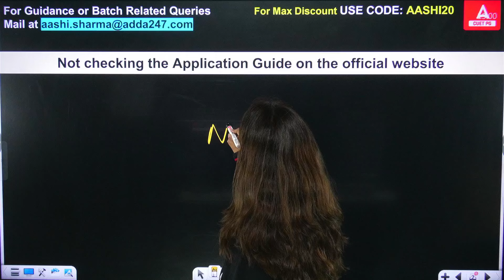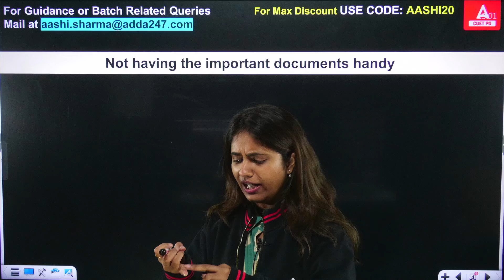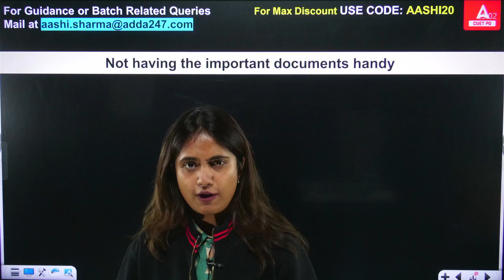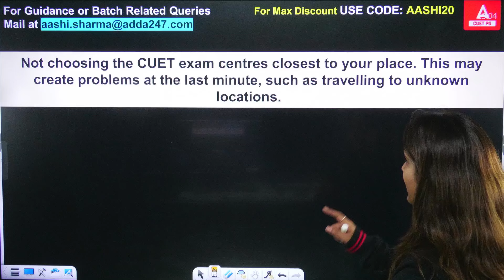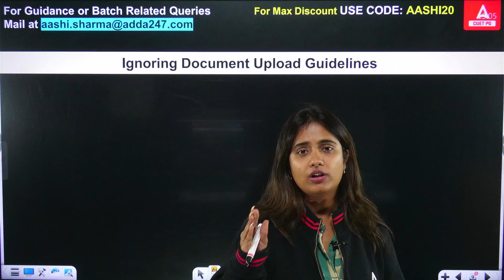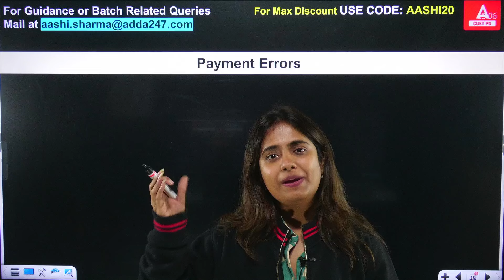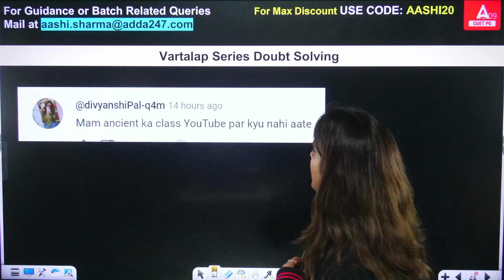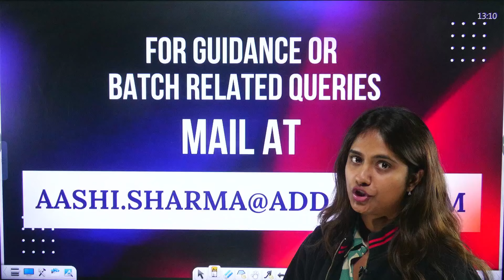CUET PG 2025 Application Form: Avoid These Common Mistakes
CUET PG 2025 application form is releasing soon! Make sure you’re fully prepared by avoiding common mistakes that many applicants make. In this video, Aashi Ma'am highlights the key errors to watch out for while filling out the form, from incorrect personal details to uploading wrong documents. Follow these tips to ensure a smooth application process and boost your chances of success.